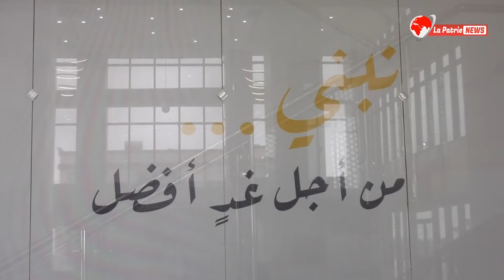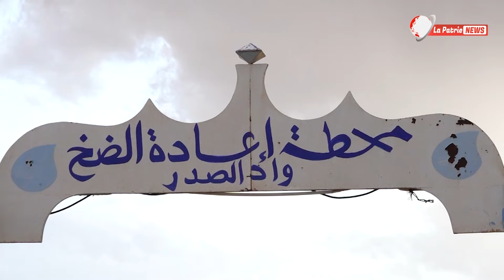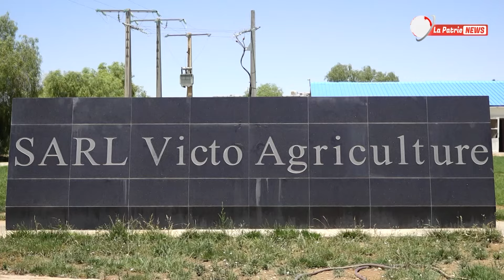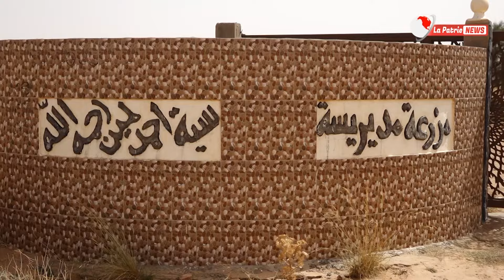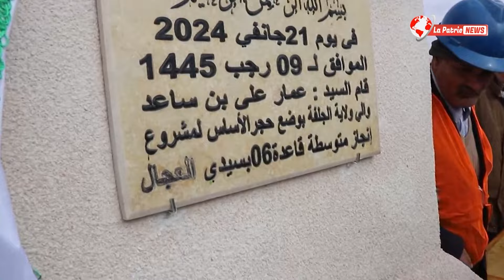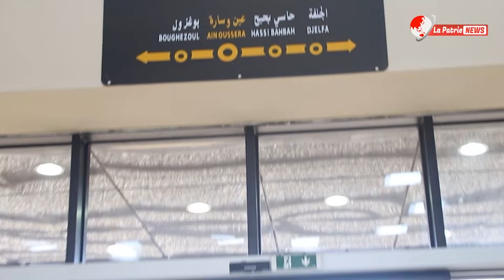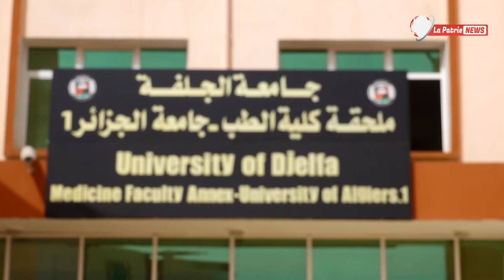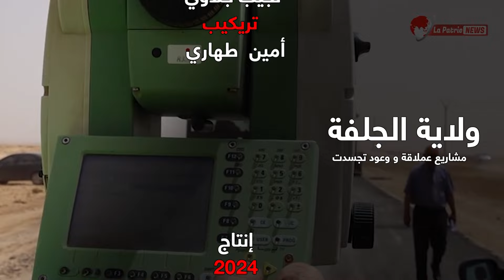الروبورتاج كاملا.. ولاية الجلفة مشاريع عملاقة ووعود تجسّدت